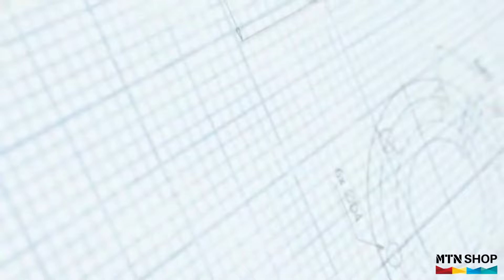A Closer Look: Pfaff-Silberblau Motion & Lifting Technology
Pfaff-Silberblau are technology leaders in components and system solutions for mechanical motion and lifting technology.